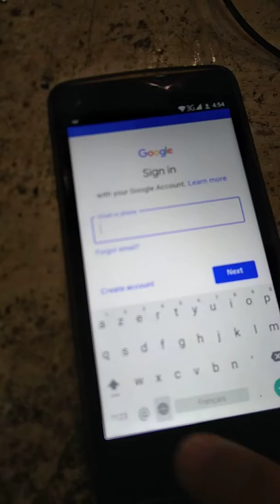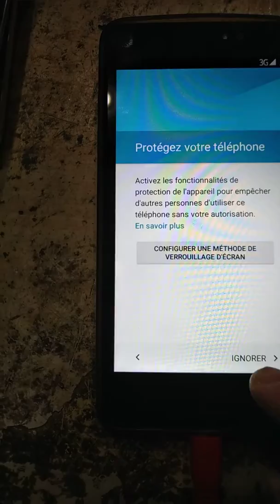Echo Smart 4G FRP BYPASS